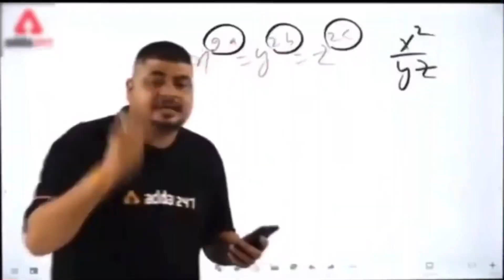Nothing Ever goes Away Until It Teaches Us🫡| Smile Again Rise Again | Leh~Ladakh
keep supporting ❤️ and really means a lot for 1k youtube family 😇 no words for thanks

my Instagram account if u like to follow 😅
-sampheltundup

video edited and gameplay by Tundupsam

myself-student
Hobby-playing
and making
from-India🇮🇳Ladakh (Lingshed)

About gameplay-
5finger+gyro always on
smooth and extreme

Inspiration-
Jonathan gaming
expert gaming

OnePlus,9R,9,8T,7T,,7,6T,8,N105G,N100,Nord,5T,NeverSettle

tags-

OnePlus
PUBG MONTAGE

 gaming,
 Pubg gyroscope,
 Jonathan,
 solo v squad,
 high kills,
Pubg fastest player,
 Chinese pros,
 players,
 k20 Pro gameplay
, t1 scrims,
intense squad,
intense squad firefight,
intense squad
7t pro, oneplus 7t unboxing, oneplus vs 8, oneplu
7t pubg,